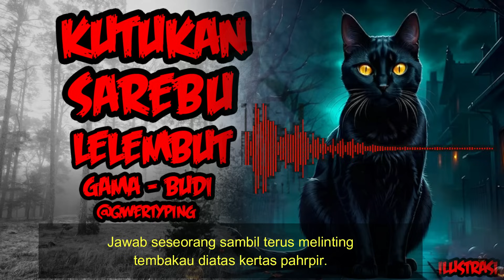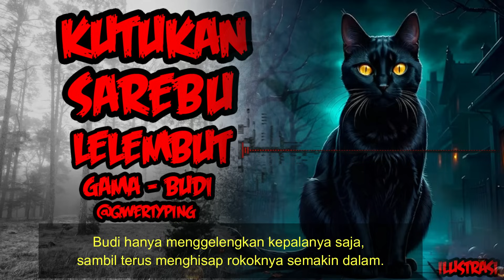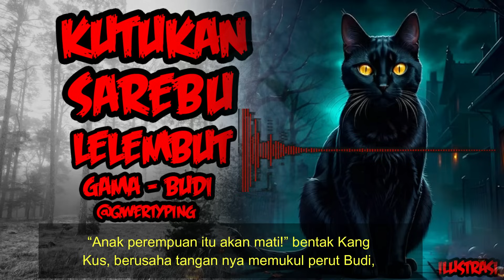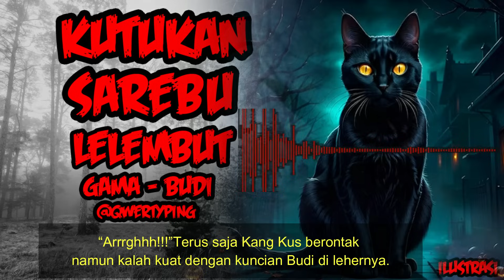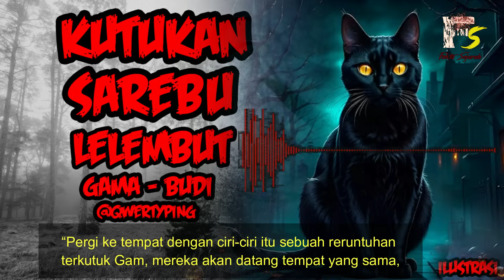KISAH MISTERI - KUTUKAN SERIBU LELEMBUT - GAMA BUDI PART 2 THREAD HORROR